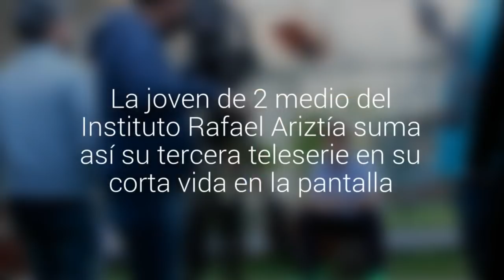Quillotana que protagoniza "La Colombiana" comenzó a grabar en la nueva teleserie de Mega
María Fernanda Martínez fue presentada en “Si yo fuera rico”. La joven de 2 medio del Instituto Rafael Ariztía suma así su tercera teleserie en su corta vida en la pantalla.